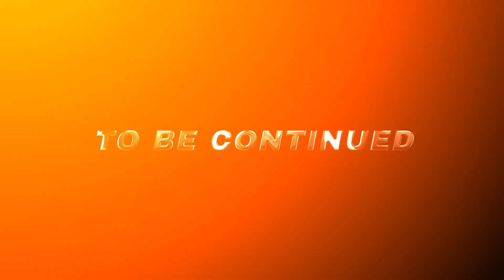Ali Snooker Break 38 👊 2nd August 2024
Break 30 Plus 👊 Century Snooker Game 🎱 KK Snooker Club Karachi Pakistan Snooker